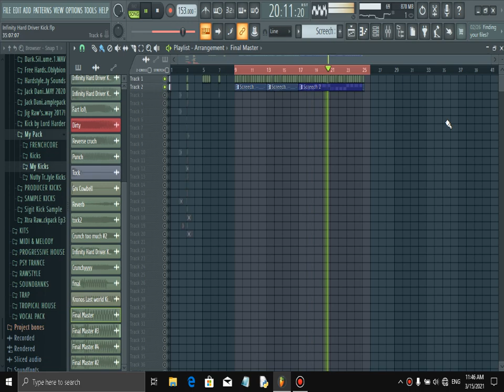Screech kick Giveaway 2021